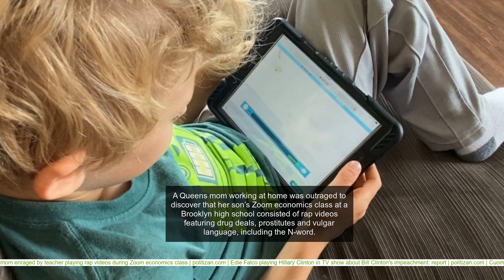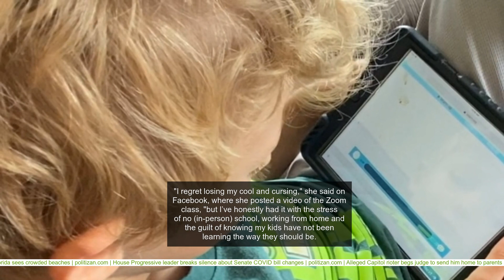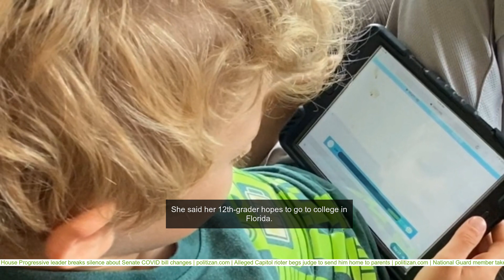NYC mom enraged by teacher playing rap videos during Zoom economics class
A Queens mom working at home was outraged to discover that her son’s Zoom economics class at a Brooklyn high school consisted of rap videos featuring drug deals, prostitutes and vulgar language, including the N-word. The mom got so upset during the lesson on "money, power and respect," she grabbed her son’s laptop and yelled at Deyate Hagood, a social studies teacher at A-TECH High School in Williamsburg, for wasting valuable instructional time.' "You honestly ought to be motherf–king embarrassed. Disgusting!" she shouted at Hagood, infuriated by the videos and lame discussion. When Hagood told her, "I don’t like how you’re speaking to me," she shot back:' "You have rap videos using N-words, talking about whores and bitches and selling drugs. I’m working from home, and this is what I’m hearing my kid in his senior year learning in class." The clash — which was videotaped by the son — shines a light on what the mom called "lazy" remote instruction in a low-performing NYC high school, and the plight of teens stuck on screens but learning little during the COVID-19 pandemic.'' "I’ve had to watch my high-school senior spend an entire year at home in isolation while receiving a very limited education," said the Queens mom, who asked to remain anonymous to protect her son from retribution.' "He has been unmotivated and now only talks about wanting to leave NYC." A-TECH changed its name from Automotive HS, one of the schools in Mayor de Blasio’s infamous Renewal program to'fix failing schools,'which he aborted in 2018. Enrollment has plummeted from nearly 1,000 students in 2010 to 304 — mostly boys, 91 percent black and Hispanic. The four-year graduation rate is 70 percent, and only 33 percent of grads are deemed ready for career or college, according to city Department of Education data. The Queens mom, an executive assistant with a younger son in middle school, said her 12th-grader did not have a book or syllabus for the economics class, telling her the teacher usually showed videos. 'In the Feb. 24 class, Hagood played two hip-hop videos — "C.R.E.A.M," which stands for "Cash Rules Everything Around Me" by'Wu-Tang Clan, and "Money, Power, Respect" by The Lox. The C.R.E.A.M lyrics start with "What that n—a want God? Word up, look out for the cops. .. Word up, two for fives over here baby. Word up, two for fives them n—-s got garbage down the way, word up."' "Two for fives" was a 90s’ term for crack cocaine sales, two vials for $5. In the Lox video, an apparent prostitute in black' lingerie starts the rap:' "First you get the money. Then you get the muthaf—in, power. After you get the f—in’ power muthaf—s will respect you." Hagood tried to drum up a class discussion. "Are they saying money gives you some sort of status? Do you think people who have money have power, too? Is that something we can say?" He had to push students to' respond. "Someone? Anyone? You’re supposed to be my smart class." At one point Hagood pressed, "What are they trying to say in the video?’' A student answered,' "I don’t know, you got to be a drug dealer to have money, power and respect." Hagood countered, "Just that? Is that a beneficial way to live our lives, though?"'''' The mom called the lesson "pathetic."''''' "I regret losing my cool and cursing," she said on Facebook, where she posted a video of the Zoom class, "but I’ve honestly had it with the stress of no (in-person) school, working from home and the guilt of knowing my kids have not been learning the way they should be. "I’m really angry and sad for the kids. I hate that I can’t trust what is being shown and taught, and that my kids have lost so much learning." She said her 12th-grader hopes to go to college in Florida. "You can use this video on your college application to let them know why you have to get out of' New York City, and why you really need an education," she told him during the class. She said the class raised questions: "Who is actually accountable for what these children are being taught? Is anyone watching and documenting what lessons are being given and by whom?" A-TECH principal Neil Harris did not answer an email seeking comment. Hagood did not return a message. DOE spokeswoman Katie O’Hanlon said, "Two iconic songs were used as part of a 12th-grade lesson about economics, and the teacher provided appropriate context prior to streaming them."' O’Hanlon would not explain the purpose of the lesson or the videos. She claimed the school had received no complaints from students or parents — despite the Queens mom complaining directly to Hagood.' The mom, who describes herself as Latina and whose son is also of Irish descent, could not say whether the teacher used the videos to appeal to students of color. "I don’t think it matters what color you are," she said. "This is a classroom, albeit virtual, and you should be teaching something valuable. These kids are supposed to be preparing for college, and this isn’t helpful to them."